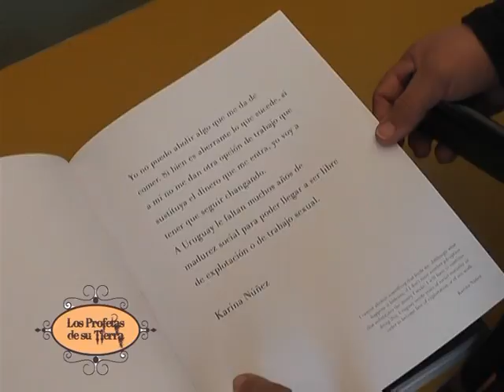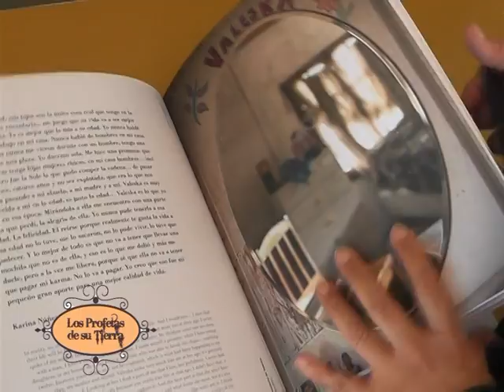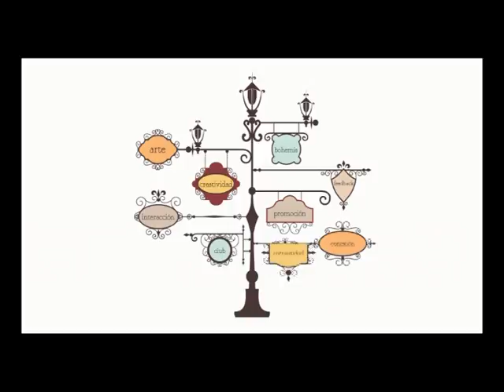PROFETAS DOM 25 SET BLOK 4